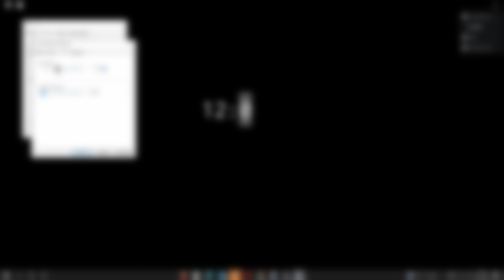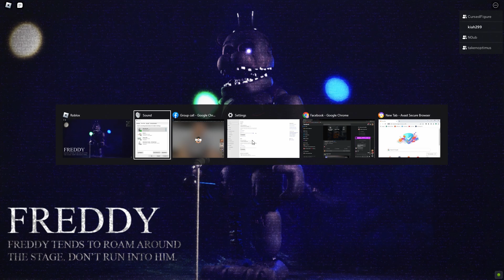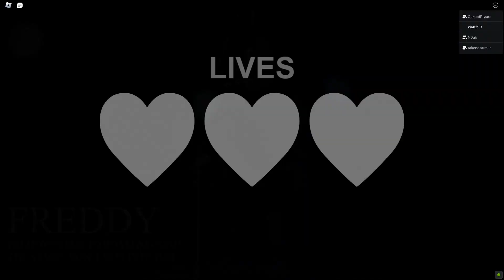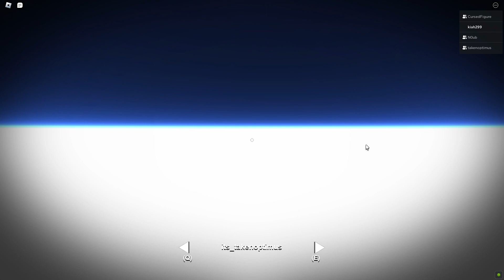Forgotten memories (night 4) with friends | ROBLOX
hehe tired.